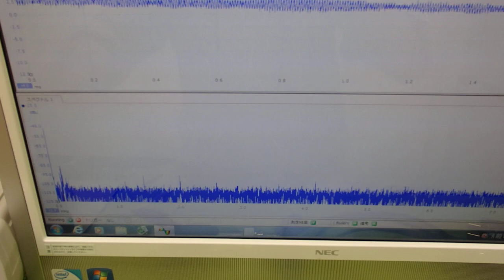超音波‹応用›実験 Supersonic wave experiment